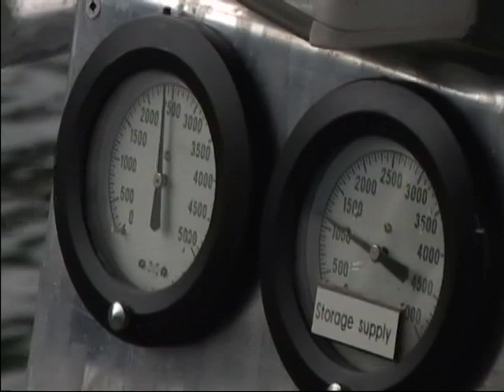Sea Dragon Charters - Vancouver BC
Sea Dragon Charters is based in beautiful Vancouver, British Columbia.  From our base at Horseshoe Bay, we cater to divers of all levels, from new Open Water Certified divers to Instructor.